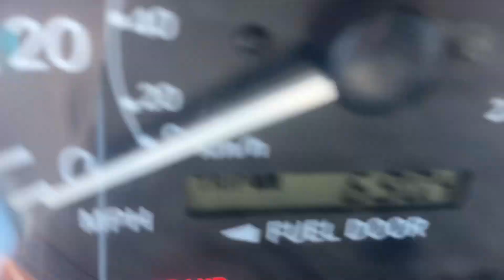The Fabulous Las Vegas Sign 💚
A little visit to Las Vegas NV.